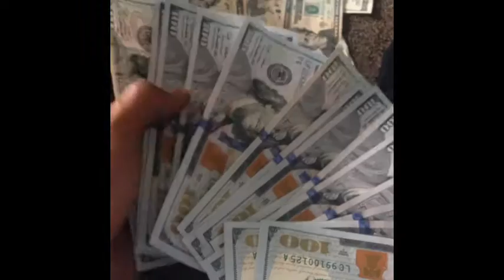T.R.A.Y. - The Documentary ft. Travell Adams (Official Music Video)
Follow @TrayWasHere2 on Social Media...